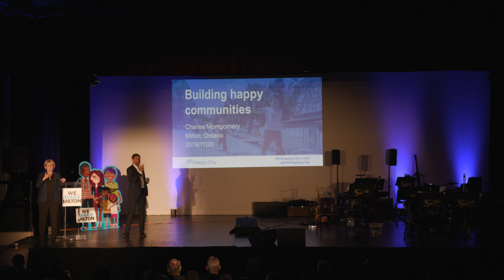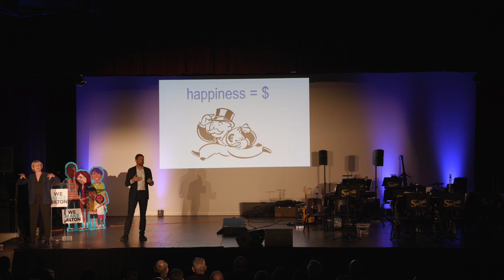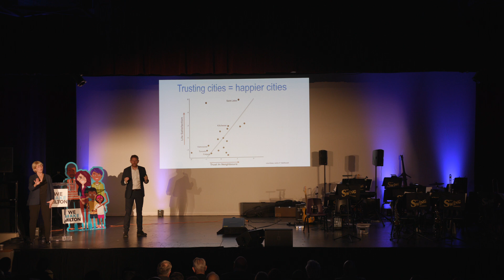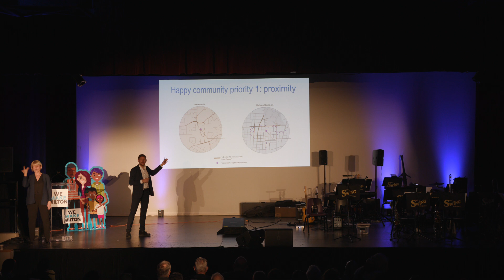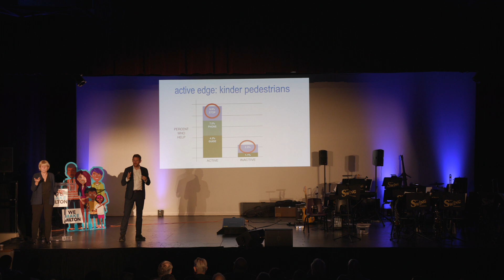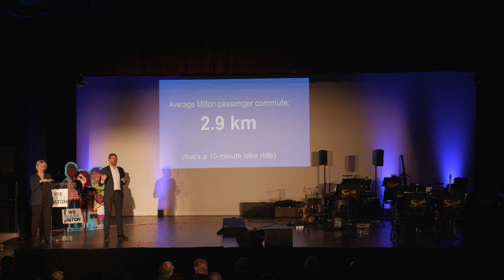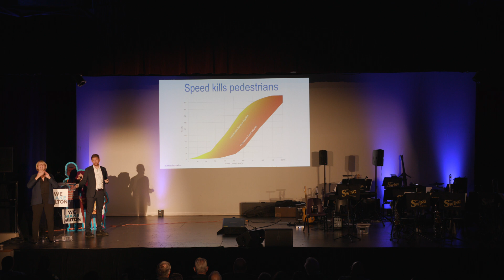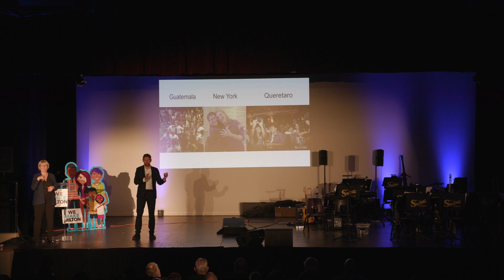We Make Milton Visioning Night with Charles Montgomery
Charles Montgomery, award-winning urbanist and author, spoke to Milton community members at Visioning Night - an evening designed to open conversation and inspire visionary thinking about Milton's future.

The event was a part of We Make Milton, a community engagement initiative to encourage residents, businesses and stakeholders to get involved in the Official Plan project. Visit LetsTalkMilton.ca/WeMakeMilton to learn more about the project.